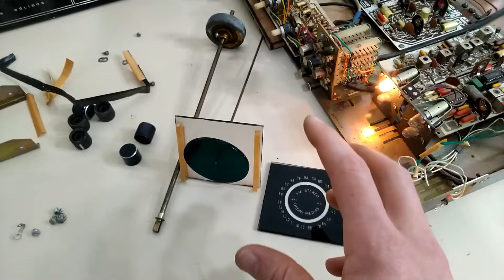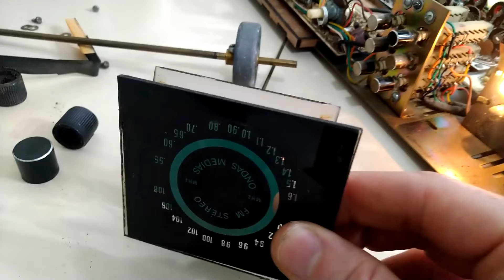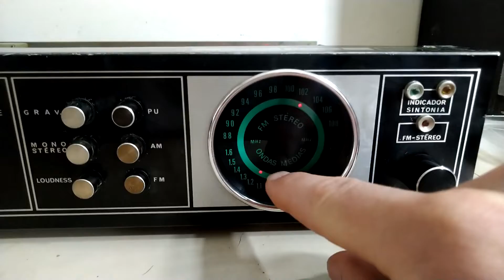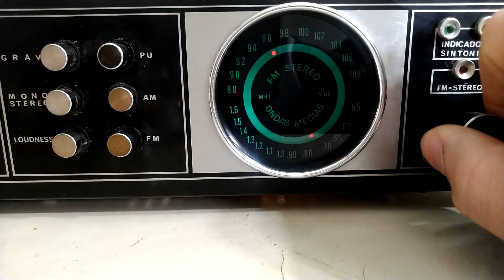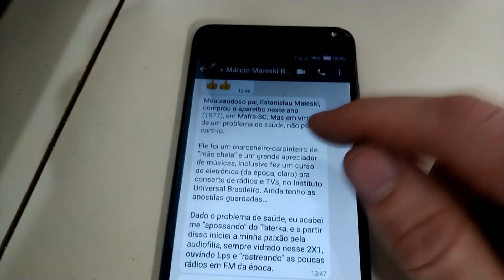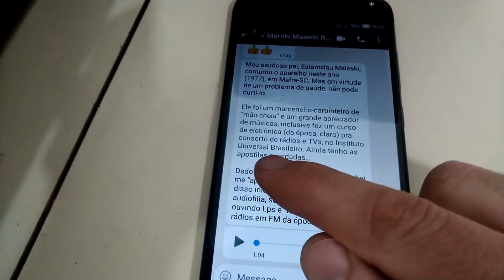RARO Toca Discos TATERKA TD400 - Restauração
Este antigo aparelho é um conjunto de toca discos (vitrola) com faixas de rádio e amplificador de áudio. Mais um fantástico vintage da indústria nacional, fabricado nos anos 70 pela Taterka S.A.

Restauração eletrônica e estética, devolvendo a boa e velha aparência deste clássico. O aparelho pertence ao amigo cliente Sr Marcio, de Jaraguá do Sul / SC.